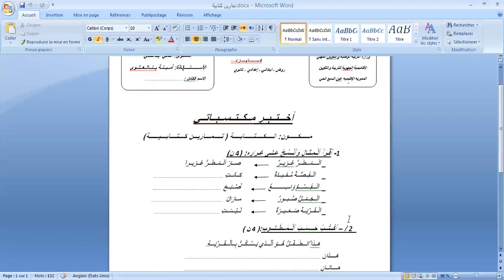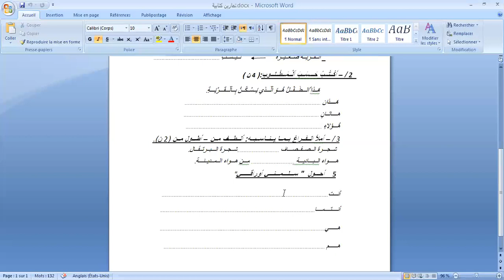DEVOIR MAISON ARABE CE1 تمارين كتابية